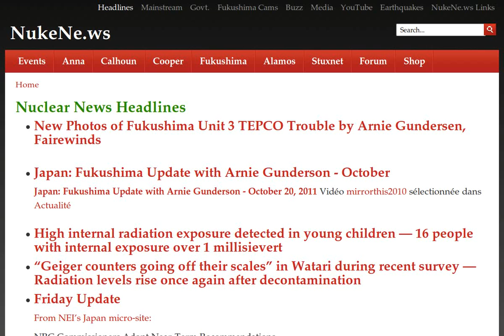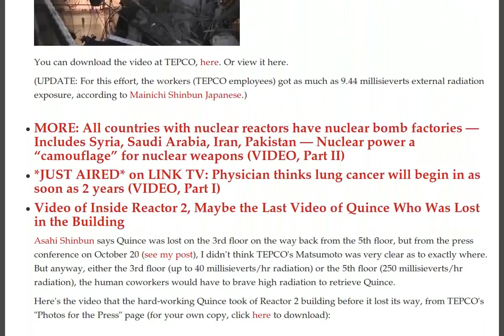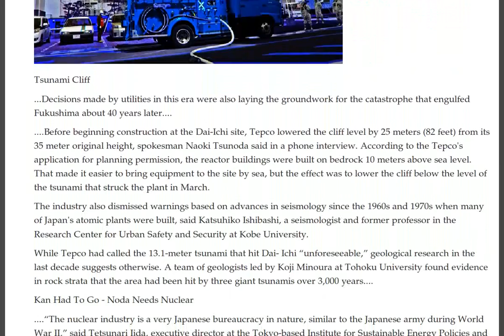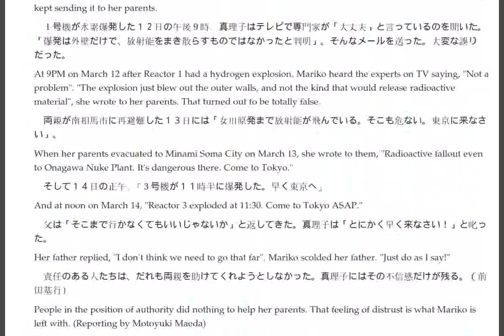Tokyo Air Filters, Watari Spikes, Kashiwa Bq, Children Internal Exposure, Reactor Media, Quince Lost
- Japan: Fukushima Update with Arnie Gunderson - October, New Photos of Fukushima Unit 3 TEPCO Trouble by Arnie Gundersen, Fairewinds, High internal radiation exposure detected in young children — 16 people with internal exposure over 1 millisievert

"Geiger counters going off their scales" in Watari during recent survey — Radiation levels rise once again after decontamination

Friday Update

Local Gov't: 276,000 Bq/kg of radioactive cesium from soil sample near Tokyo, in Kashiwa — Almost 18 Million Bq/m²

German Gov't Study: Children living near nuclear plants have DOUBLE leukemia rates, high incidence of solid cancers — Reactors cannot prevent radiation from escaping (VIDEO)

Must Read: Asahi Shinbun "Trap of Prometheus" Series Part 1 - Men in Protective Clothing (7, 8) "No One Helped My Parents"

Fukushima I Nuke Plant: Just Released Video of Reactor 3 Upper Floors

Russia's Rosatom better on transparency: watchdog

Nuclear Expert: Radioactivity increasing in Tokyo air filters — Not from initial blasts — Cesium is being revolitalized into air (VIDEO, Part I)

Fukushima I Nuke Plant: Video of Inside Reactor 1

MORE: All countries with nuclear reactors have nuclear bomb factories — Includes Syria, Saudi Arabia, Iran, Pakistan — Nuclear power a "camouflage" for nuclear weapons
(VIDEO, Part II)

*JUST AIRED* on LINK TV: Physician thinks lung cancer will begin in as soon as 2 years (VIDEO, Part I)

Video of Inside Reactor 2, Maybe the Last Video of Quince Who Was Lost in the Building

Germany's 'Today' Show rips Japan Gov't, TEPCO — May help explain why country rejected nuclear power (VIDEO)

'Deal With Devil' Pt 2 - Landscape of Japan's nuclear power development is filled with fiascoes- Accidents, mishaps, lies, duplicities

'Deal With Devil' Pt 1 - TEPCO Lowered Cliff Where Fukushima Daiichi Would Be Built By 25 Feet - "They don't listen to anybody."

Quince Robot Unable to Complete Mission - Breaks Down During Inspection of Reactor 2

DPA: Scientists say more areas should be evacuated after finding wider radiation contamination than officially reported